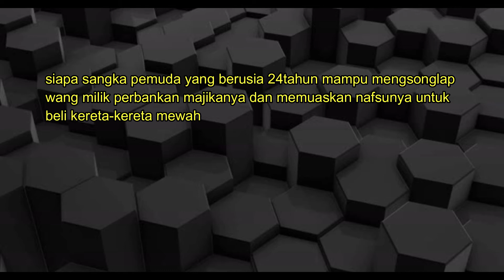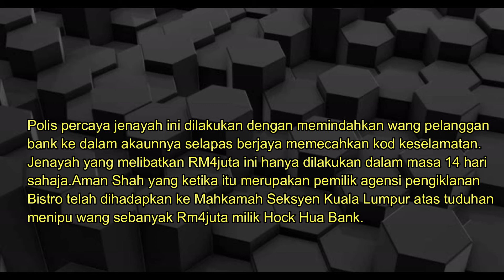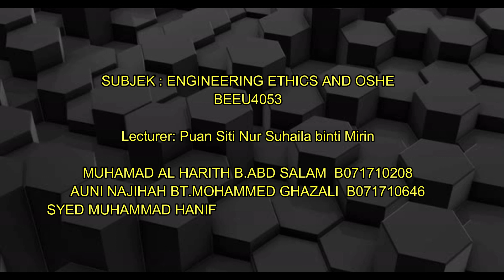Kisah bekas pengawai bank